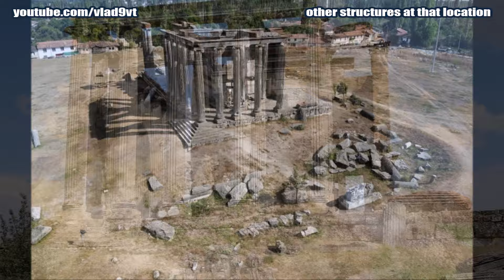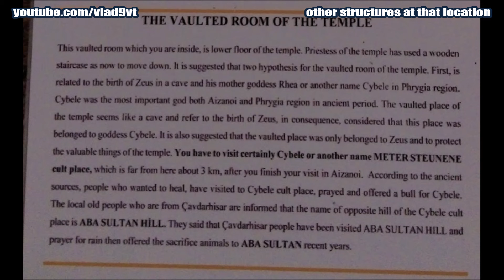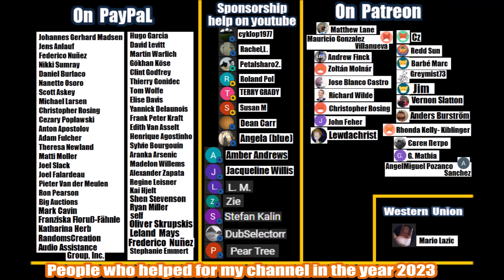Knobs on ancient Penkalas Bridge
Knobs on ancient Penkalas Bridge. Many of them . Knobs are the so-called specific intrusions (bumps on the stone), traces of stone processing and extraction of blocks in ancient quarries.   The Penkalas Bridge is a ancient bridge over the Penkalas (today Kocaçay), a small tributary of the Rhyndakos (Adırnas Çayı), in Aezani, Asia Minor (Çavdarhisar in present-day Turkey).  The 2nd-century AD structure was once one of four ancient bridges in Aezani and is assumed to have been the most important crossing-point due to its central location in the vicinity of the Zeus temple and the direct access it provided to the Roman road to Cotyaeum (Kütahya).   According to reports by European travellers, the ancient parapet remained in use as late as 1829, having been replaced today by an iron railing.   Around 290 m upstream, another well-preserved, almost identical five-arched ancient bridge leads across the Penkalas.